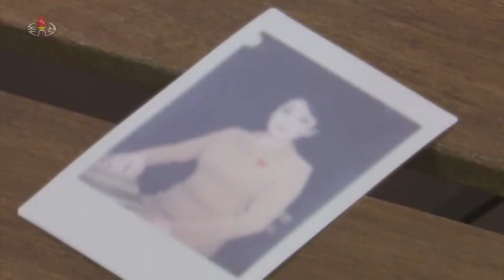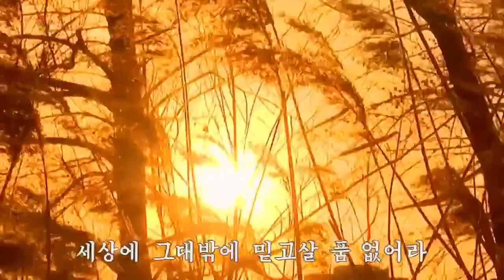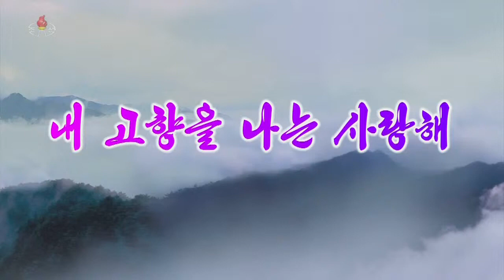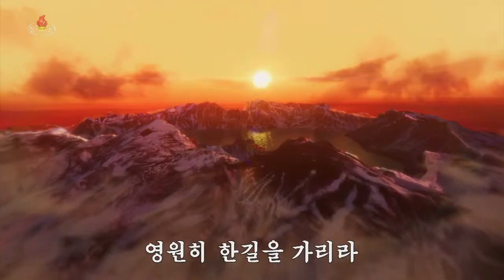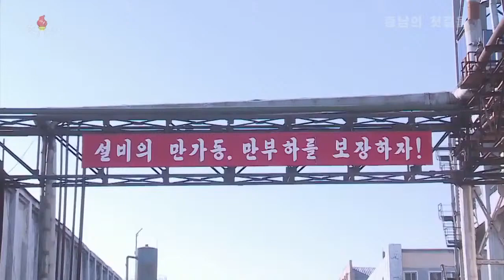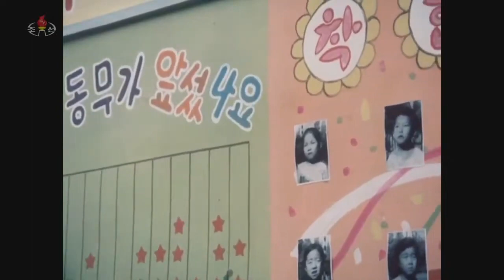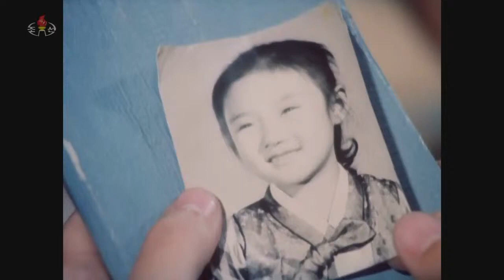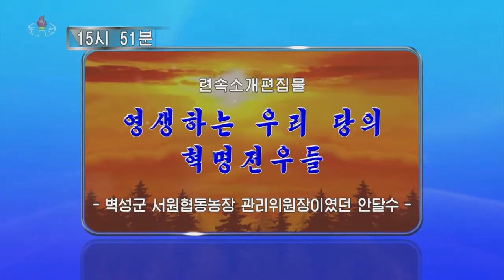[DPRK TV] (2021)110.2.24 조선중앙텔레비죤 - Korean Central TV - Корейское Центральное ТВ - 朝鲜中央电视台 - 朝鮮中央テレビ